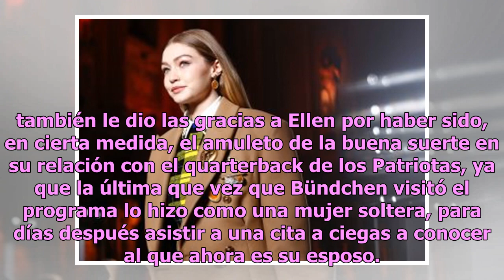Gisele Bündchen aparece en el programa de Ellen Degeneres sin ropa interior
La modelo de origen brasileño también llegó para promocionar su libro "Lessons: My Path to a Meaningful Life". Foto: Neilson Barnard/Getty Images estuvo en el programa de Ellen Degeneres y a la conductora le confesó que de momento no está interesada en retirarse, pese a los rumores que señalaban que...